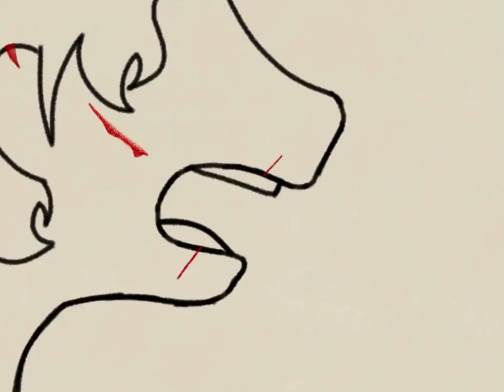Either with me or- ==== random character